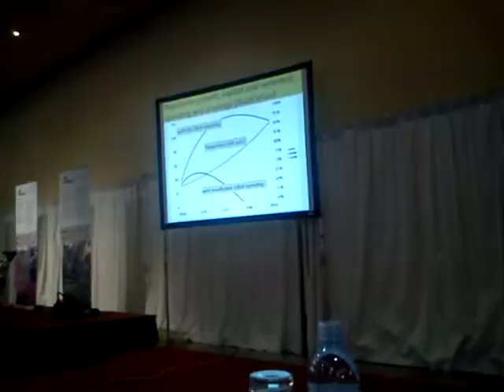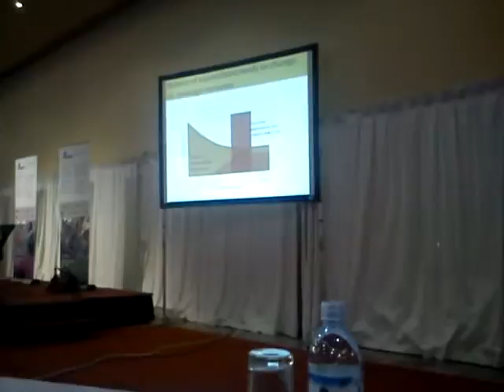Richard Carter Closing Statment.MP4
Closing statement by Professor Richard Carter, Chair of RWSN